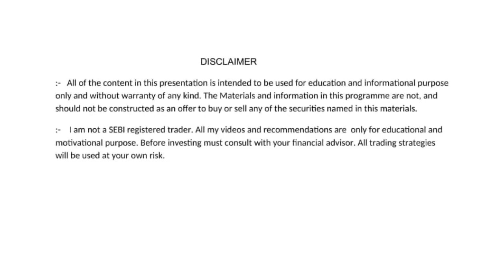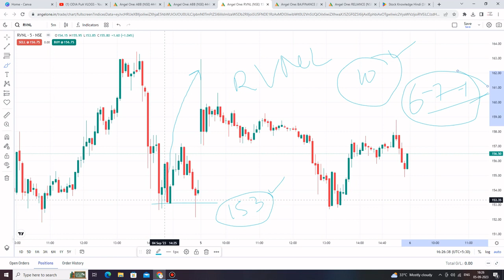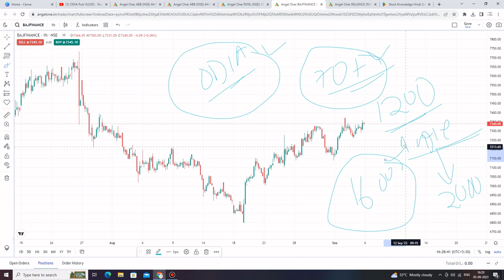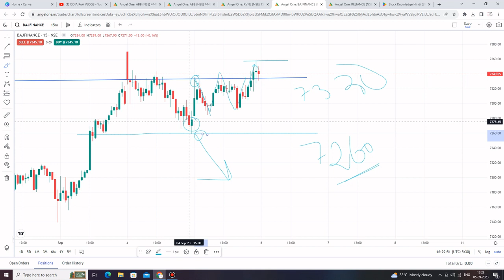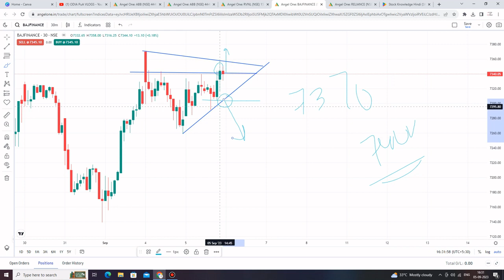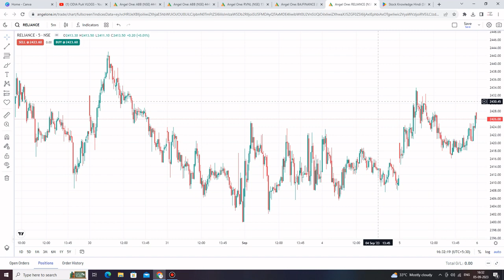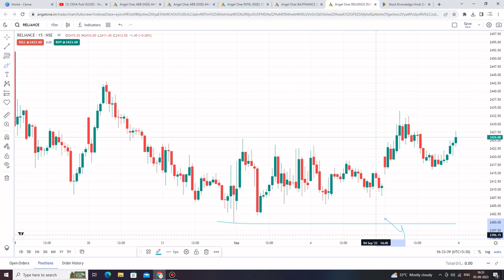6 SEPTEMBER | EP - 228 | Stock Market Profit | ଷ୍ଟକ୍ ମାର୍କେଟରୁ କିପରି ରୋଜଗାର କରିବେ | Odia Vlog